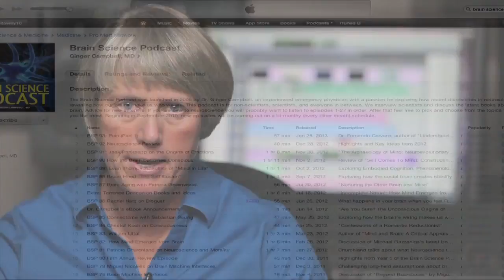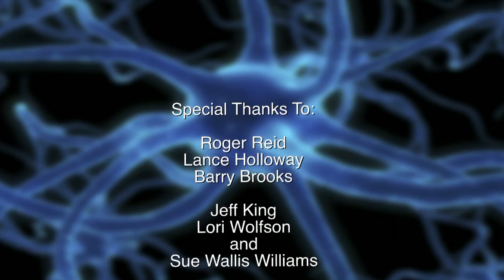BrainSciencePodcast intro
This is an introduction to the Brain Science Podcast with host Ginger Campbell, MD. The video tells you a little bit about the show and invites you to visit our updated